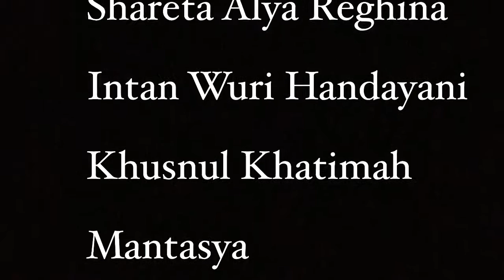styrofoam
Salah satu tugas proyek siswa kelas IX SMP Islam Athirah Makassar tahun ajaran 2016/2017 ini dilaksanakan pada semester 1.